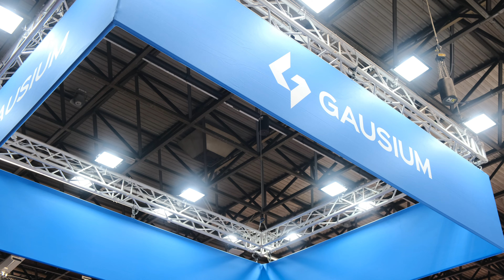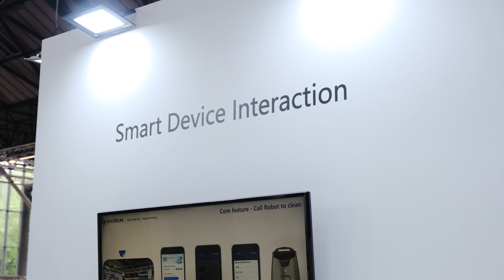ReinigungsMarkt bei Gausium auf der Interclean Amsterdam 2024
Energieverbrauch reduzieren

Gausium ist mittlerweile einer der ganz großen Player in der Branche, wenn es um Robotik geht. Der Scrubber 75 ist quasi der „Erstgeborene“ der Reinigungsroboterfamilie und heute das Flaggschiff in der Modellpalette. Der kleine „Bruder“ Scrubber 50 kann eine sogenannte Spot-Reinigung durchführen, wenn er Abfälle oder Flecken erkennt. Das führt laut Hersteller zu einer bis zu 4-fachen Effizienzsteigerung und reduziert den Energieverbrauch. Möglich macht das eine KI-Steuerung, die mit ihren Deep-Learning-Algorithmen eine Sensorfusion aus 2D-Lidar, 3D- und RGB-Kameras integriert.